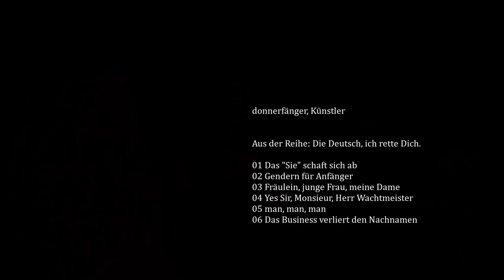Gendern: Die Lösung - Butter bei die Fische.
Warum lösen wir nicht einfach das Problem? Hab mir gerade mal Zeit genommen. Hier die Lösung aller Genderprobleme. - Gern geschehen.

Faxen dicke
hörschön
urbane Reife
deutsch ist keine Spaßgesellschaft
die Onlinezugangsgesetz
alles aufschreiben - für den Duden

Video by